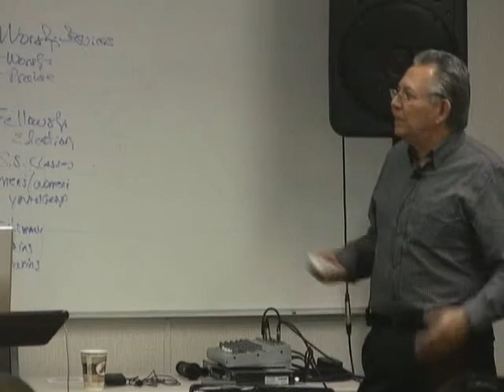Key questions for Sunday school health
Gary McIntosh takes you through a checklist that helps you see if your classes are likely to grow, or remain the size they are now.